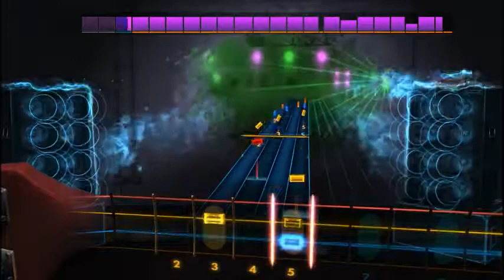Brad Paisley - Jingle Bells (Bass) Rocksmith 2014 CDLC